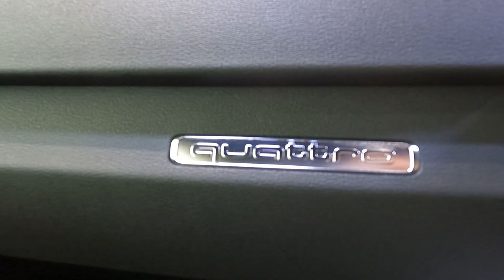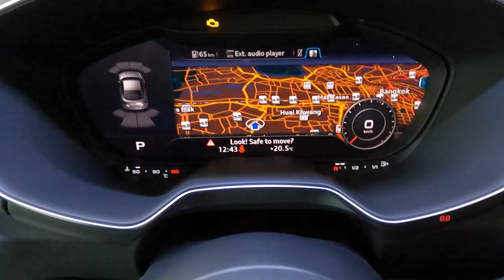Audi TT Final Icon Black 200 คันสุดท้าย ก่อนเลิกผลิต : MGR Motoring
Audi TT Final Icon Black 200 คันสุดท้าย ก่อนเลิกผลิต